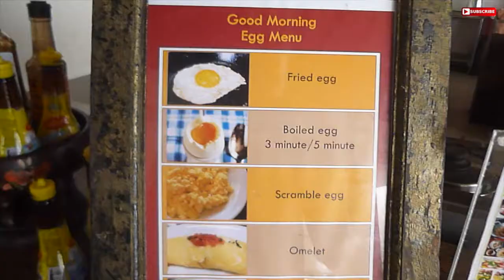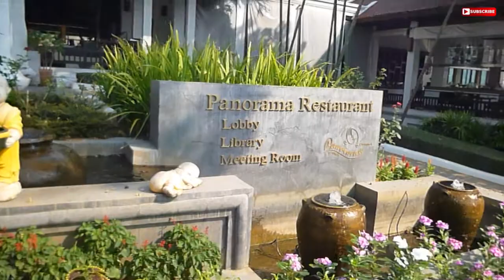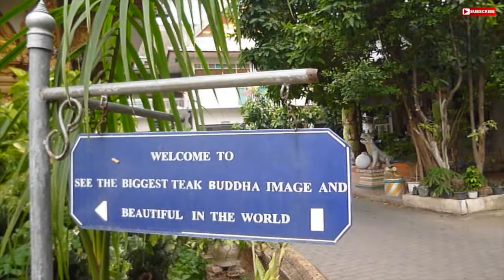LAST DAY AT THE PANVIMAN SPA! Daily Travel Vlog 76, Chiang Mai, Thailand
Today (Daily Vlog 76) we checked out of the amazing Panviman Spa Resort and checked in to our next AirBnB. We then went to the Wat Buppharam or Wat Plai Klong Temple, which features the largest teak Buddha in Thailand! Enjoy! For more information click 'SHOW MORE' below.